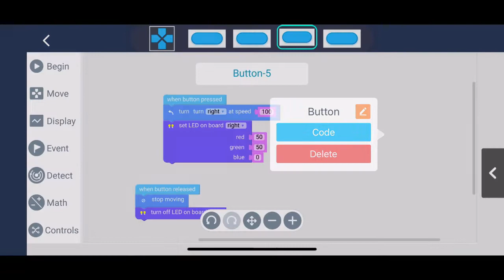Simple remote control mBlock